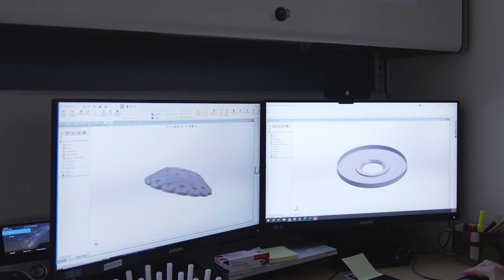VA Office of Advanced Manufacturing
The Office of Advanced Manufacturing provides Veterans with personalized devices when standards products don't meet their needs. From prosthetics to medical models, OAM works with clinical teams to deliver solutions using 3D printing and advanced technologies. Veterans are actively involved in the process, ensuring that each device helps them achieve their goals, regain independence, and improve their quality of life.